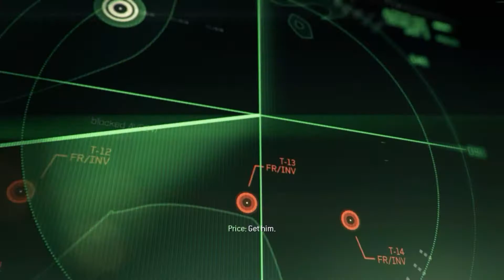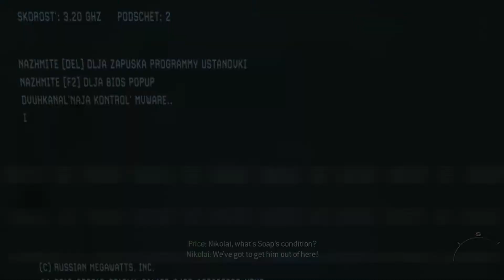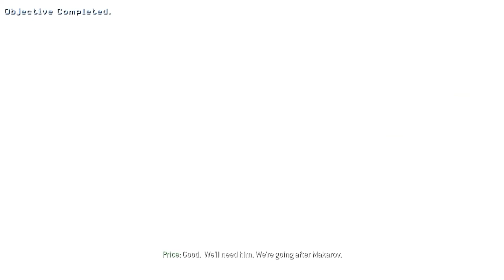CALL OF DUTY MODERN WARFARE 3 GAMEPLAY PART 4 (PERSONA NON GRATA)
📍 Koo: @subhajitbiswas

  📍 Processor: Intel Core i3-3220 CPU @ 3.30 GHz.
  📍 GPU: NVIDIA GeForce GT 710.
  📍 System Type: 64 bit operating system.
  📍 Storage: 1 TB Hard disk and 120 GB SSD.
  📍 RAM: 4GB.
  📍 Monitor: Dell 1600 x 900, 60Hz.
  📍 Keyboard: Offbeat Slayer Wired Gaming Keyboard (Space Warship Edition)
  📍 Mouse: Offbeat Killshot wired 7D Button Wired Laser Faming Mouse.
  📍 Headphones: Cosmic Byte Over the Ear Headsets with Mic and LED – G4000 Edition (Blue)